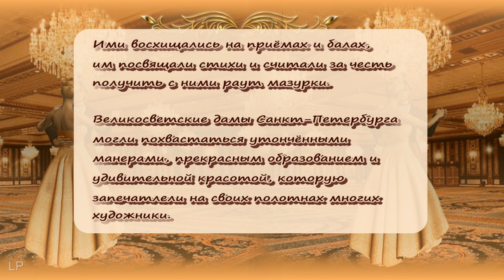Красавицы Санкт - Петербурга 19 века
Красавицы Санкт -  Петербурга
Ими восхищались на приёмах и балах, им посвящали стихи и считали за честь получить с ним раут мазурки. Великосветские дамы Санкт-Петербурга могли похвастаться утончёнными манерами, прекрасным образованием и удивительной красотой, которую запечатлели на своих полотнах многих художники.

Всех любителей прекрасного,
приглашаю посетить мои странички на Фейсбуке